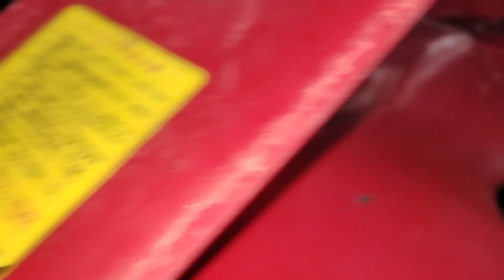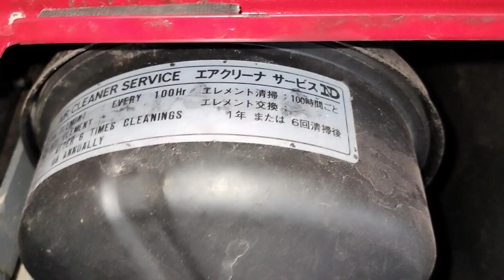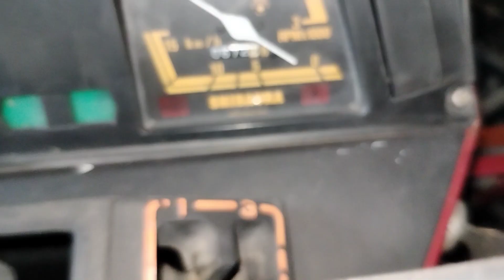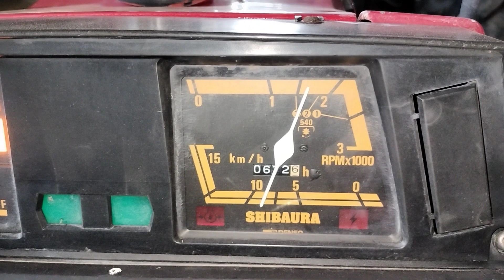Shibaura D32f mới có mái che 📞